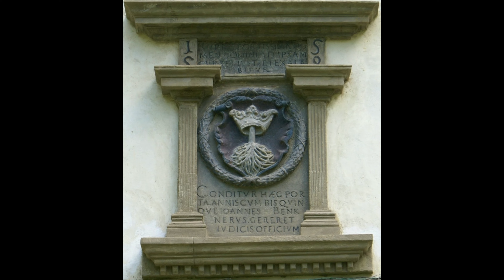PARQUE CRAIULUI y BRASOV. Rumanía en bicicleta - Capítulo 2. (Subtítulos español)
Bikepacking por Rumanía. Capítulo 2.
En esta primera etapa pedaleamos por Transilvania. Cruzamos densos bosques con incontables árboles monumentales. Un territorio con la densidad de osos más alta en Europa. Nos cruzaremos con alguno?
También visitamos zonas rurales muy bonitas y muy tranquilas donde el tiempo se paró. Además de iglesias y monasterios de gran belleza.
En este segundo capítulo pasamos por el Castillo de Bran, nos adentramos en el espectacular Parque Natural Craiului y llegamos a la ciudad de Brasov. Una de las más bonitas de Rumanía con una gran historia.

Music.
Stream: smarturl.it/HothamMusic

Uppbeat's